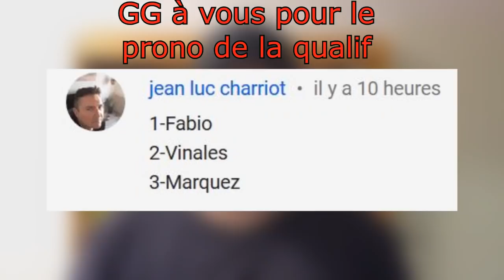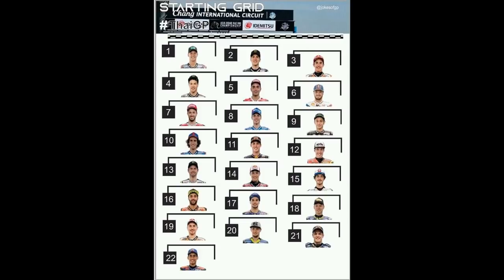DEBRIEF - QUALIF MOTOGP BURIRAM 2019 (Aie x3)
Bonjour on se retrouve pour le Debrief/recap/review, de la Qualif sur le circuit de BURIRAM en Thailand pour la saison MotoGP 2019, on reviens sur les évènements de cette journée, quel était le classement des pilotes MotoGP comme Zarco , Rossi, Marquez, Lorenzo, Fabio Quartararo et autre...

Réseaux

Tags

Liens